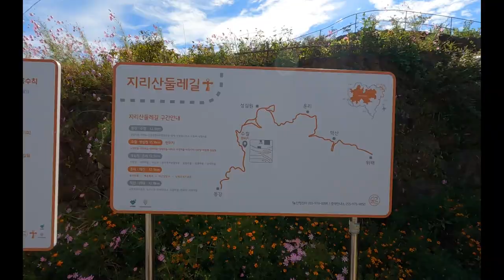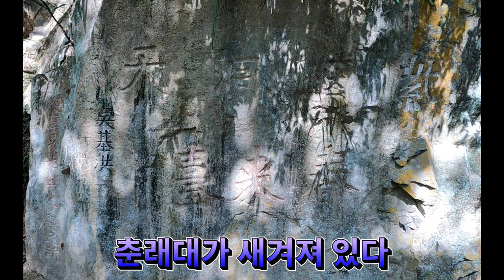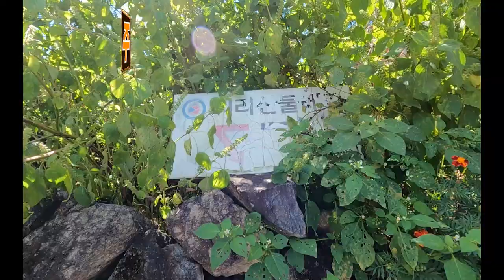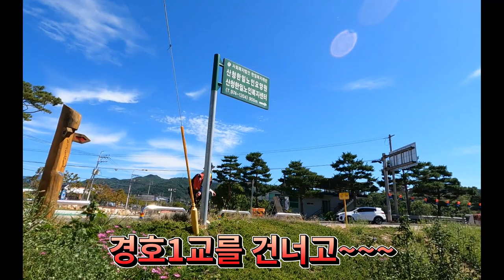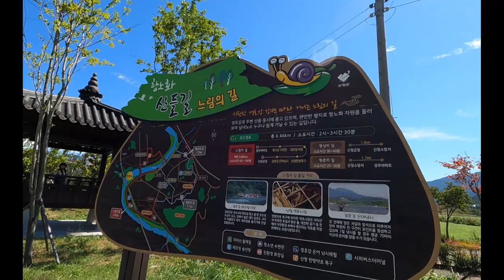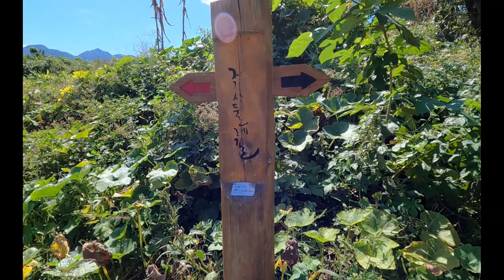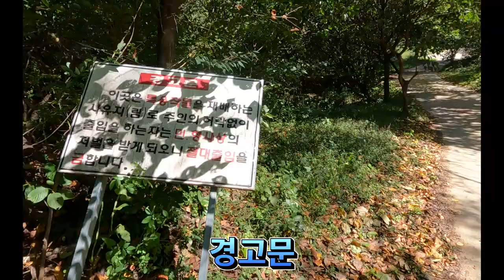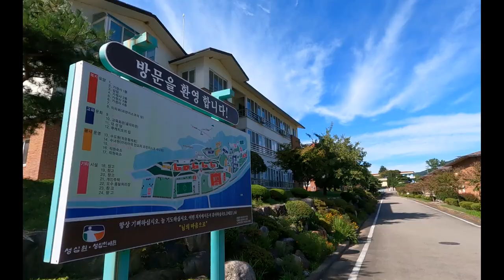지리산둘레길 6코스수철~성심원 ,경호강을따라가을정취를느껴볼수있는길.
지리산 둘레길 6코스는 수철~성심원 구간은 경남산청군 금서면 수철리와 단성면 방목리  경호마을을 걷는 12km의 둘레길입니다,

경호강을 따라 걷으며 가을 정취를 느껴보세요.

코스:수철마을~지막마을~자연동천왕복~평촌2교~대장마을~내리교~한밭마을~바람재~성심원입구